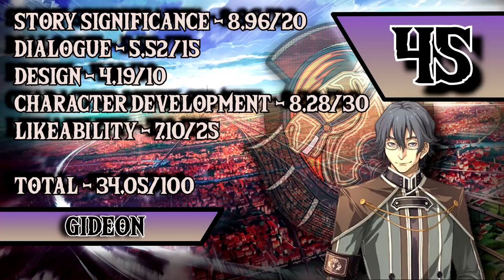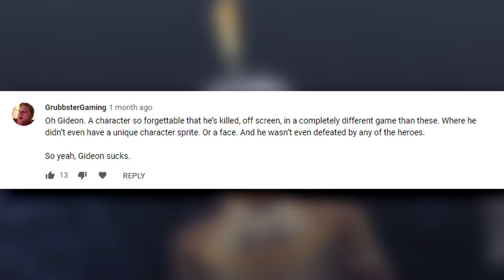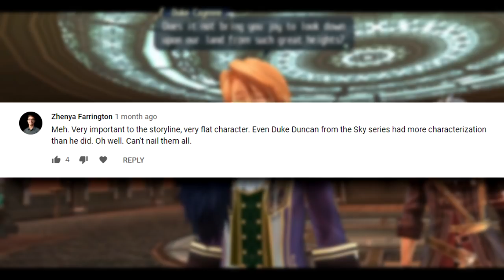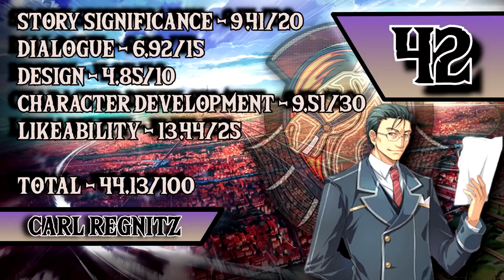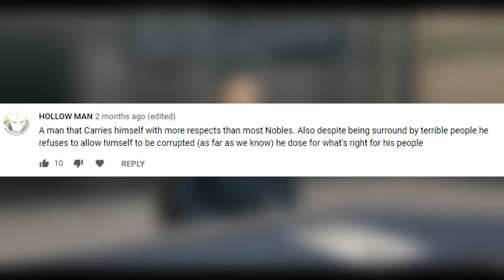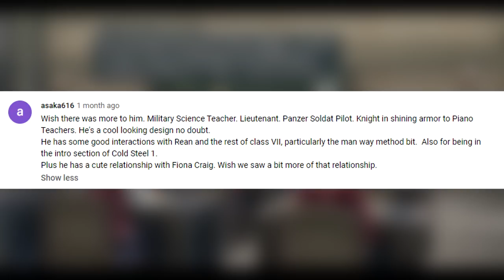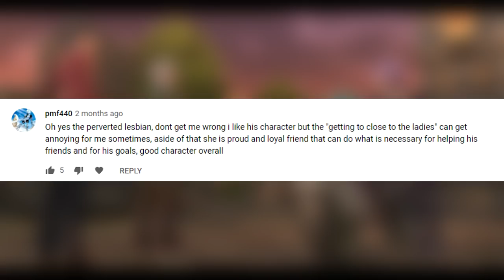Cold Steel 1 and 2 Character Ranking - Part 1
The community has come up trumps once again, and now we’re going to dive in to our third Trails character community ranking!

We did it for Sky, we did it for Crossbell, so it’s only natural we now do a Trails character ranking for Cold Steel. Over the past 1 and a half months I’ve been putting out voting polls for you guys to share your thoughts, and thanks to you I think we’ve got some solid content on the horizon.

Following on from the excellent Crossbell arc, the Cold Steel narrative takes us to the land of Erebonia, a geopolitical superstate of royal families, imperial governance and traditional nobility. It’s here that we join a group known as Class VII as they witness the strife rampant across all of Erebonia. Class VII’s journey eventually intertwines with a wider and more sinister plan that threatens to engulf the whole of Zemuria, a tale of legendary Knights, ancient beasts and gifts from the Goddess. This is a story of how the once indifferent members of Class VII, and the wider student body of Thors Military Academy rise above the strife to become the foundation of the world. And with such a grand journey, it’s inevitable that they meet many new acquaintances along the way - so why not get some thoughts together and rank them all in a concise list!

Now in terms of ranking format, there were no doubt weaknesses with the previous two character rankings, so for the Cold Steel one I wanted to make the analysis more meaningful. We’ve put in parameters and incorporated your thoughts to some of the entries, and I’m quite happy with how it’s turned out!

Also, since Cold Steel is the longest Trails arc in the Series, we’re going to be splitting it in to two halves since many characters in Cold Steel take on varying roles throughout the Erebonian narrative. Even with splitting it in half, we still have over 40 characters to get through.

Obviously with Cold Steel IV now released to the West for a fair number of players, we’ll eventually do the same voting format for the second half of Erebonia, but for now we’ll keep it firmly fixed on Cold Steel 1 and 2, and that way everyone can get involved.

It’s also interesting for me as I know there are a fair number of people who believe the cast of Cold Steel is the weakest among the 3 arcs, so this will be a chance to analyse them from varying perspectives.

Hope you guys enjoy it, let’s get started on the Cold Steel 1 and 2 Character ranking!

Part 1 Music:

Sen no Kiseki OST - Dont be Defeated by a Friend
Sen no Kiseki OST - Pulsation to Tomorrow
Sen no Kiseki OST - Trouble Outbreak
Sen no Kiseki II OST - The Giant Silver Ship
Sen no Kiseki OST - Roer, the City of Iron and Steel
Sen no Kiseki OST - Heimdallr, the Vermillion Capital
Sen no Kiseki OST - Lets Study
Sen no Kiseki OST – Heartbreak
Sen no Kiseki II OST - Law of the Battlefield
Sen no Kiseki II OST - Awakening Will
Sen no Kiseki OST - Vigilant Fighting Spirit
Sen no Kiseki OST - The Sound of Rainfall in the Academy
Sen no Kiseki OST - Back to the Dorm
Sen no Kiseki II OST - Chasing After the Mountain Hare
Sen no Kiseki II OST - Restored Memories